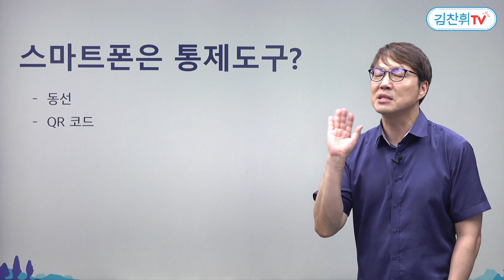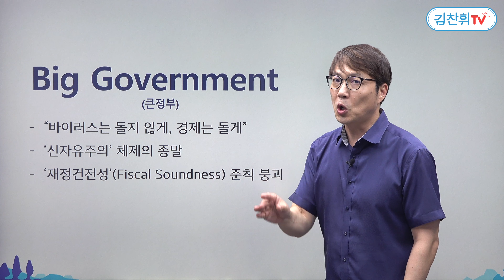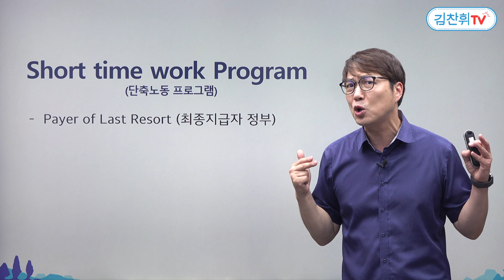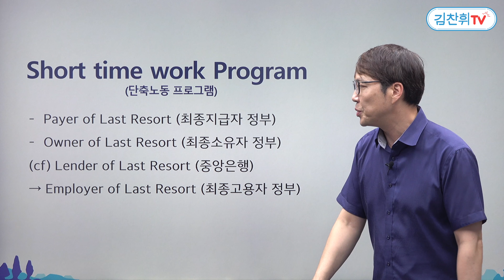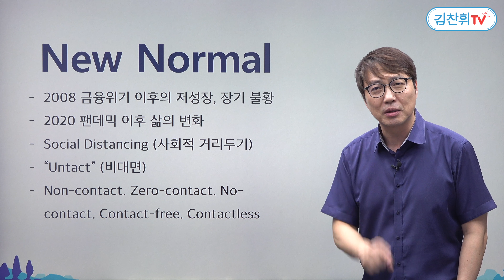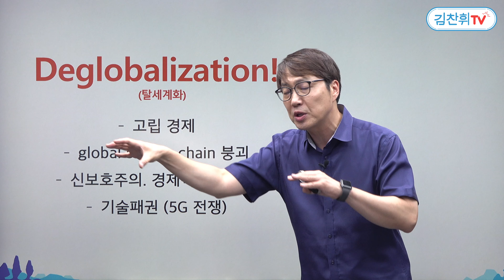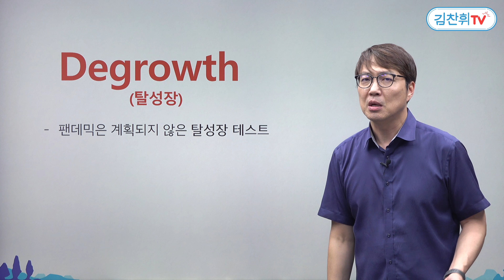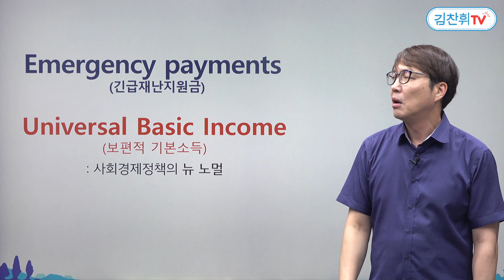Keyword로 보는 포스트-코로나 시대. 뉴노멀의 시대가 왔다고? [김찬휘 TV]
1:13 Pandemic
2:54 Epidemiological Power (방역권력)
7:57 Big Government  (큰정부)
10:52 Short-time work Program (단축노동 프로그램)
12:44 Payer of Last Resort (최종지급자 정부)
14:34 Owner of Last Resort (최종소유자 정부)
16:03 New Normal
17:33 “Untact” (비대면)
19:50 Slowbalization (세계화 둔화)
18:55 Zoom
20:22 Social Distancing (사회적 거리두기)
21:13 Deglobalization (탈세계화)
22:44 Degrowth (탈성장)
- Emergency payments (긴급재난지원금)
26:50 Universal Basic Income (보편적 기본소득)